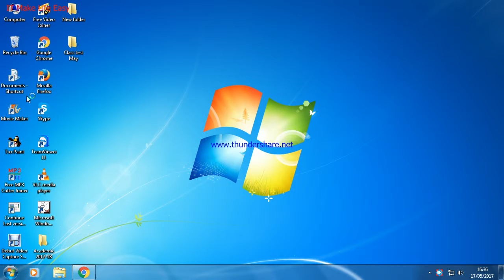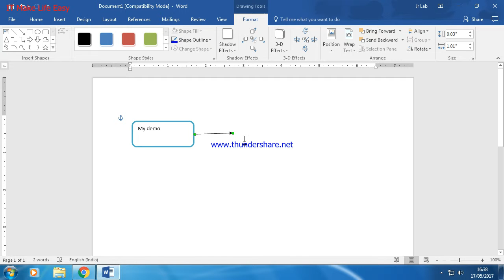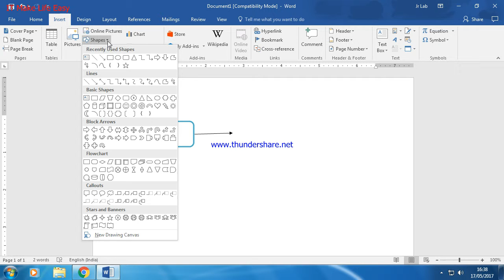How to insert shapes in document file